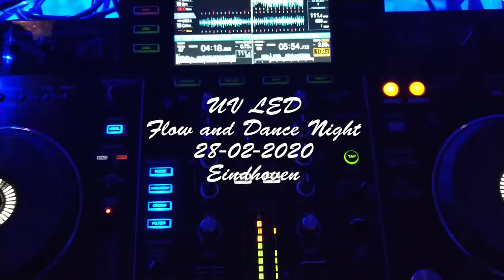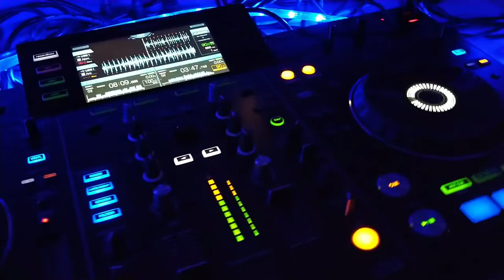UV LED Flow & Dance Night 28-2-2020 🕉 Fantasia Deep VLOG #003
UV LED Flow & Dance Night 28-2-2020

Last night I was DJing in Eindhoven for a really great event organised by the amazing hoop and rope dart artist Flowmies.
It is so much fun to be part of the flow arts community and we all enjoy moving freely to good music. I also really liked being painted with UV paint.
I played for 3 h, first some Chillout / Downtempo, then Progressive and Melodich House. The last hour was only Psytrance.

Here is a link to my DJ Sets of the night:
Chillou/House

You can connect with the hoop performer Flowmies here. She gives classes in Eindhoven and workshops in different Dutch cities and also some other places around Europe.